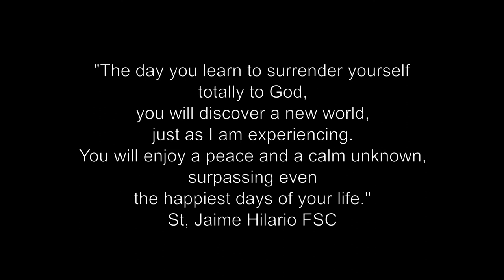St Jaimie Hilario, F.S.C.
Here is a brief reflection and prayer focused on St. Jaime Hilario, F.S.C.  During the Spanish civil war he was arrested and could have been freed by denying he was a Catholic and a Brother of the Christian Schools, he would not make that denial and was killed.  His feast day is October 9th, the same day as the Turon Martyrs.